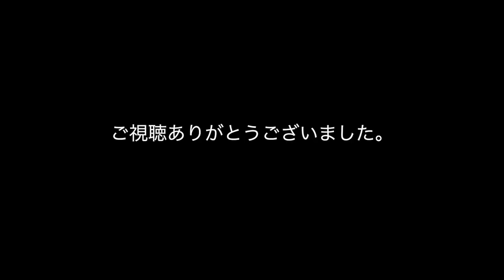【あすなろリーグ】【第３節】６戦目 Levante vs ジンガエントラーダ 前半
青森県U-12